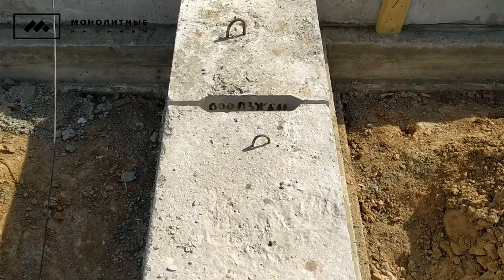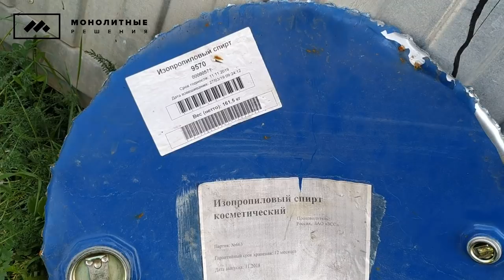МОНОЛИТНЫЕ РЕШЕНИЯ | КП "РУБЛЕВО" 2 серия | Монтаж фундаментных блоков 1 ряд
2 серия строительство дома под ключ в коттеджном поселке  "РУБЛЕВО" Строительство монолитных фундаментов кирпичных домов с цоколем. Ленточный фундамент из фбс блоков под кирпичный дом. МОНОЛИТНЫЕ РЕШЕНИЯ

Прелесть детальной съемки строительства  заключается в том, что - можно заметить какого качества используется материал и правильность  соблюдения технологии строительства.

А так же, если смотреть внимательно есть возможность усвоить принципы работ для личного понимания  глядя в кадр. Вроде понятно и по материалам и работам, можно мониторить в интернете цены, средние цены они и в африке средние цены.

Но, при обращении посчитать смету в компанию "МОНОЛИТНЫЕ РЕШЕНИЯ"  говорят что строят дорого.  Если вы посчитаете смету фундамента соблюдая всю технологию и у Вас выйдет точно такая же сумма как наша (возможно и дороже).

Разница между нашим дорогим и вашим дешевым фундаментом заключается только в том,  если дорого это когда соболюдены все правила и технологии и дешего это когда заложили фундамент словами "и так сойдет" закапываем пока никто не видит.

Возможен так же, ошибочное составление  сметы с непредвиденными расходами . В этом случае фундамент так же закапывают пока никто не видит. Потому что подрядчик не захочет тратить из своих а заказчик не захочет доплотить.